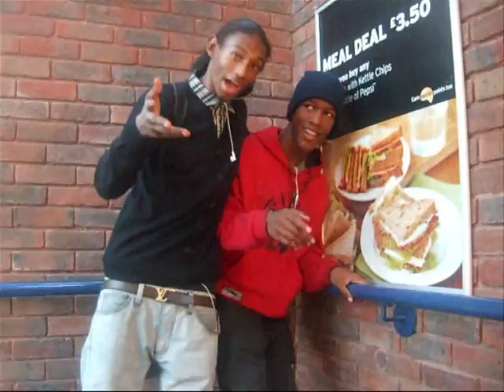PacJerkers Wild 'N Out [UK]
Yep! We made another video, we were bored and as you already know jerkin' has become a Habit to us, so we thought why not =D, hope you enjoy it and continue to support us!
Dee, Jordy & P4Trick